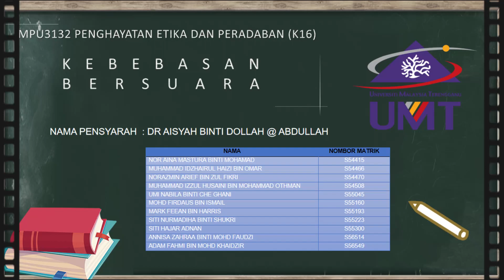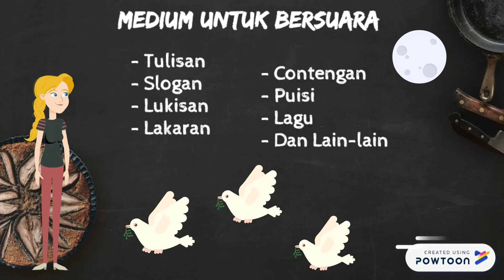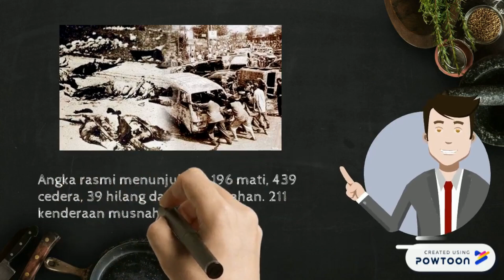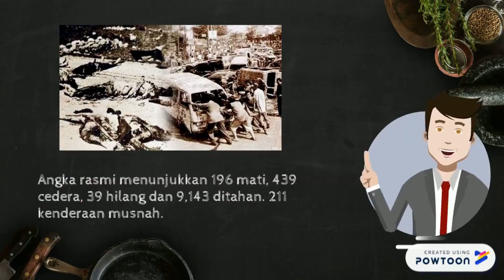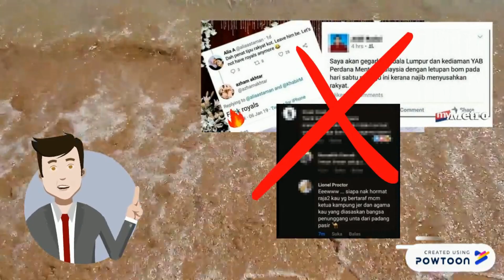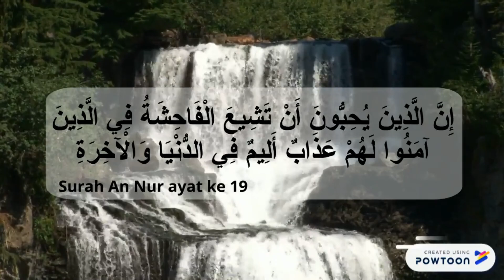KEBEBASAN BERSUARA DALAM BERSOSIAL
MPU3132 PENGHAYATAN ETIKA DAN PERADABAN (K16)

TAJUK VIDEO: KEBEBASAN BERSUARA DALAM BERSOSIAL

TEMA VIDEO KUMPULAN: ‘KEBEBASAN BERSUARA’

NAMA PENSYARAH  : DR AISYAH BINTI DOLLAH @ ABDULLAH

1. NOR AINA MASTURA BINTI MOHAMAD (S54415)
2. MUHAMMAD IDZHAIRUL HAIZI BIN OMAR (S54466)
3. NORAZMIN ARIEF BIN ZUL FIKRI  (S54470)
4. MUHAMMAD IZZUL HUSAINI BIN MOHAMMAD OTHMAN (S54508)
5. UMI NABILA BINTI CHE GHANI (S55045)
6. MOHD FIRDAUS BIN ISMAIL (S55160)
7. MARK FEEAN BIN HARRIS (S55193)
8. SITI NURMADIHA BINTI SHUKRI (S55223)
9. SITI HAJAR ADNAN (S55300)
10. ANNISA ZAHRAA BINTI MOHD FAUDZI (S56514)
11. ADAM FAHMI BIN MOHD KHAIDZIR (S56549)